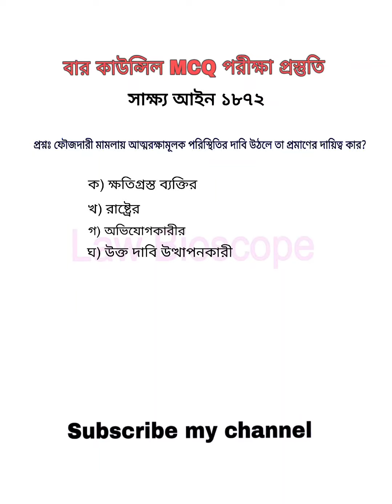বার_কাউন্সিল_পরীক্ষা_প্রস্তুতি সাক্ষ্য_আইন_১৮৭২